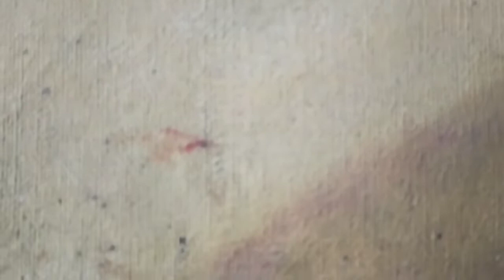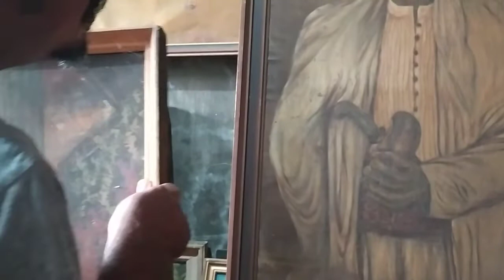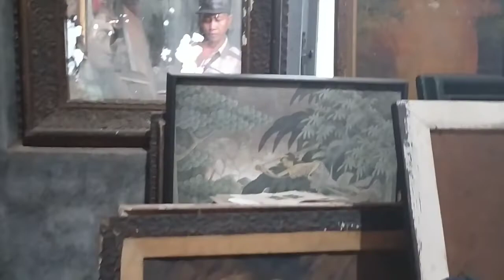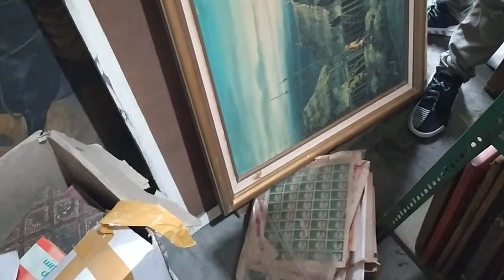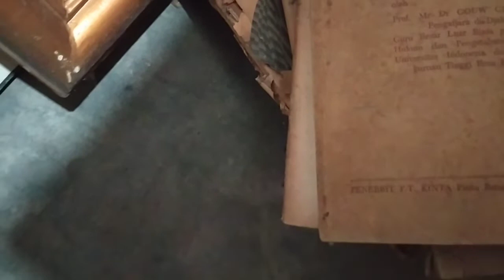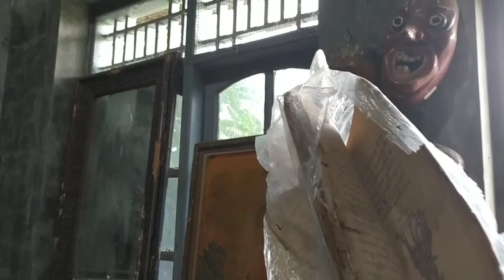JUMONO EPS 29# TEMPAT BERBURU BARANG KUNO ANTIK BERNILAI SENI DI JL S PARMAN BWI